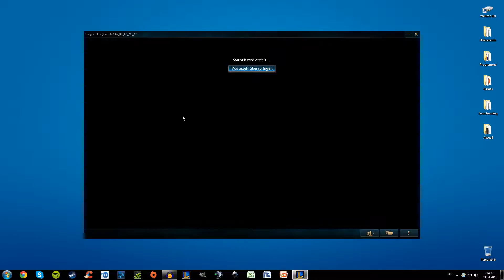League of Legends Let's Play LoL Part 24 - Soraka Support + Guide | German Lets Play | HD+ 60FPS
Willkommen zum 24. Part meines League of Legends Let's Plays!

Items, die ideal zu Soraka als Support passen:
- Späherlinse / Sweeping Lens
- Amulett der eisernen Solari / Locket of the Iron Solari ODER Amulett des Aufstiegs / Talisman of Ascension
- Glühender Rauchbrenner / Ardent Censer
- Sehender Rubinstein / Ruby Sightstone
- Athenes unheiliger Gral / Athene's Unholy Grail
- Warmogs Rüstung / Warmog's Armor
- Geistessicht / Spirit Visage
- Zaubererschuhe + Heimwacht / Sorcerer's Shoes + Homeguard

Auch möglich:
- Rabadons Todeshaube / Rabadon's Deathcap
- Stab der Zeitalter / Rod of Ages
- Gefrorenes Herz / Frozen Heart
- Amulett der eisernen Solari / Locket of the Iron Solari
- Mikaels Schmelztiegel / Mikael's Crucible
- Ionische Stiefel der Deutlichkeit / Ionian Boots of Lucidity
- Stiefel der Beweglichkeit / Boots of Mobility

Man könnte meinen, die Supporter-Rolle hätte es uns angetan. Heute erneut auf der Botlane, dieses mal mit Soraka, einem Champion, den man mit dem "Medic" in Battlefield vergleichen könnte. Heilen kann man, Schaden austeilen aber auch!

Viel Spaß beim Zuschauen in der Kluft der Beschwörer! :)